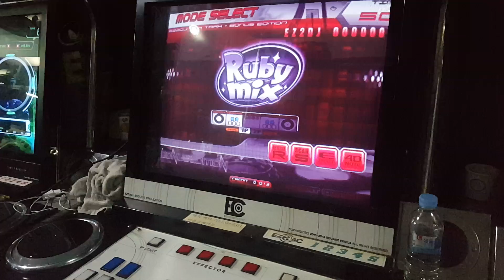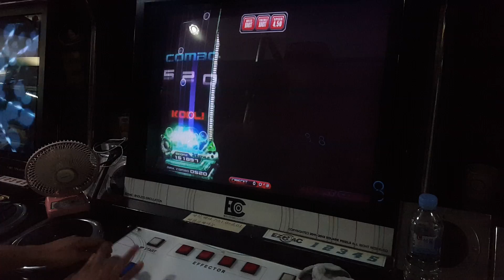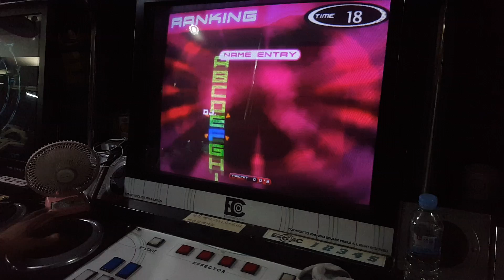LRON -(EZ2DJ BERA) The Future HD (10) 25.51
아나 맨뒤..ㅠ